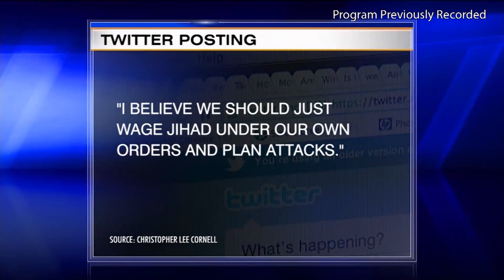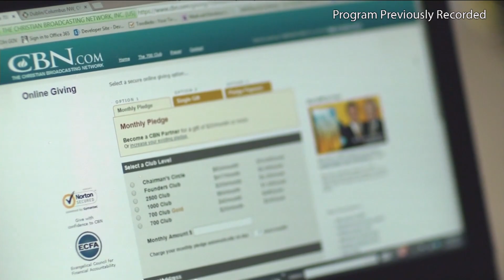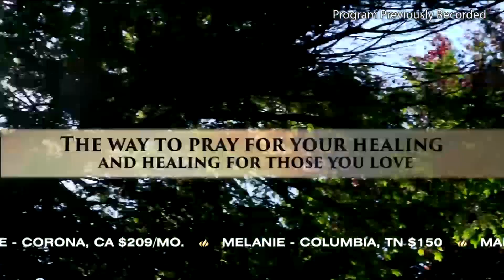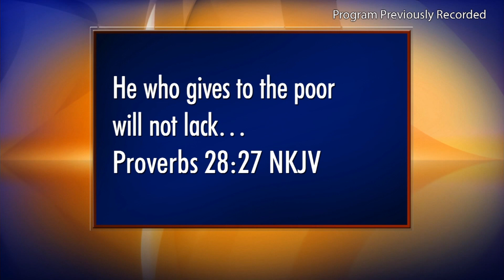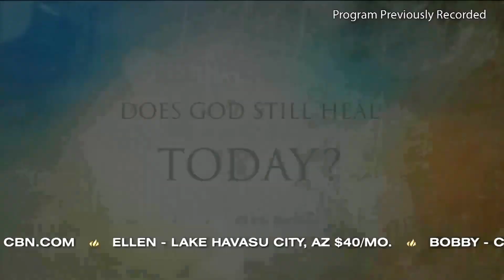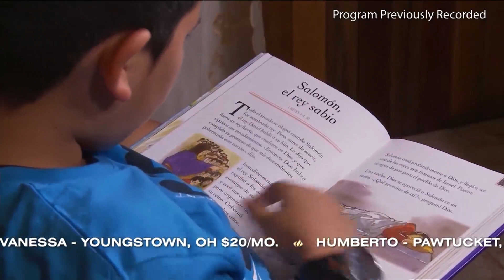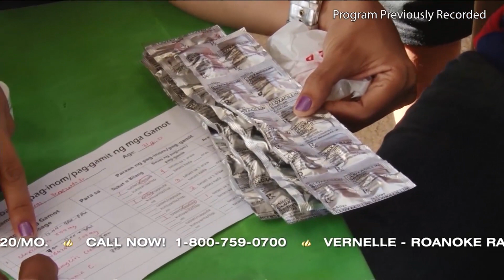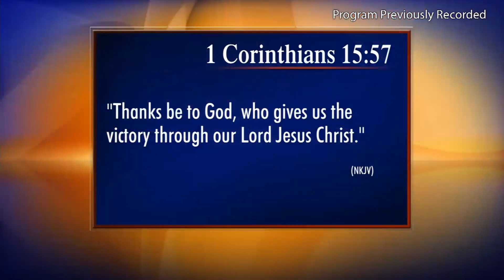The 700 Club - January 15, 2015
With about a year and a half of zero income, Tom and Corrine were hurting financially and full of worry. See what he did that opened doors to promotions and prosperity. Also - Luis Felipe is a Superbook fanatic. See why kids around the world ... ...